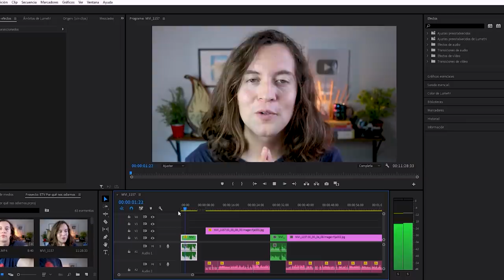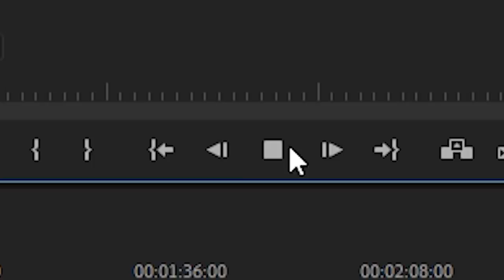Por qué nos odiamos a nosotros mismos 😒😥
Hoy hablaremos de esa extraña vocesita que todos escuchamos dentro de nuestra mente y que constantemente nos está juzgando, espero les guste